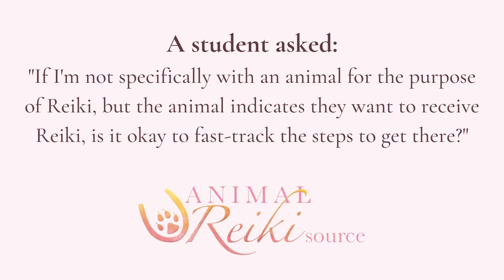Spontaneous Animal Reiki Sessions | Animal Reiki Q&A with Kathleen Prasad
Kathleen Prasad answers the question, "If I'm not specifically with an animal for the purpose of Reiki, but the animal indicates they want to receive Reiki, is it okay to fast-track the steps to get there?"

This clip is from Kathleen Prasad's Let Animals Lead® Level 1 Animal Reiki Online Certification class. Check our events page for guided meditations, on-demand Reiki training, and upcoming classes: